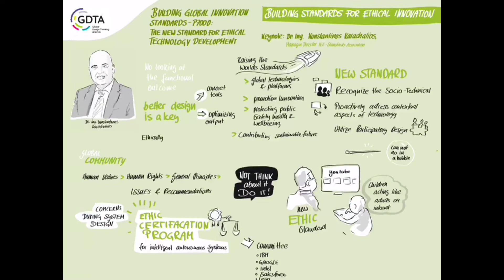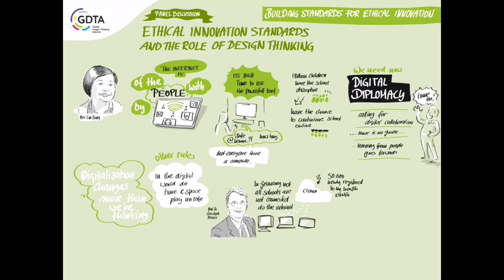Global Design Thinking Conference 2020 | Live Graphic Recording by Sandra Schulze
Sandra Schulze is doing a live graphic recording of the session "Building Standards for Ethical Innovation".

The Global Design Thinking Conference 2020 “Responsible Innovation in Times of Uncertainty” was hosted online by the Global Design Thinking Alliance (GDTA) and Hasso Plattner Institute (HPI) on August 13th, 2020.